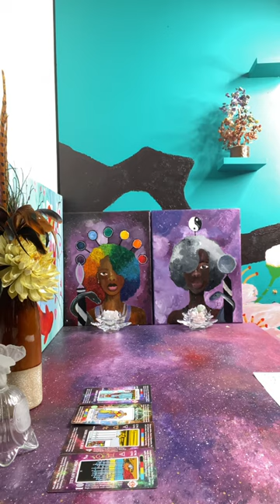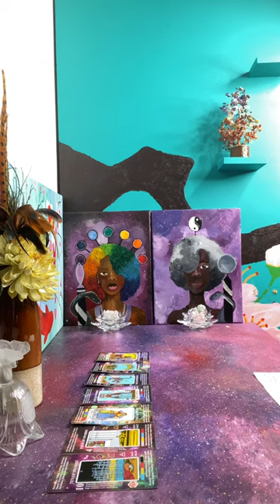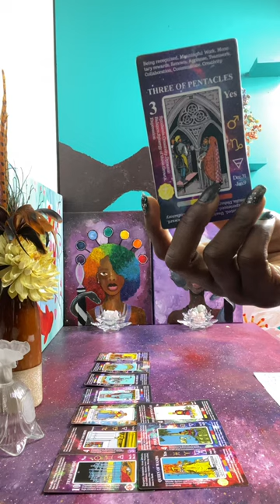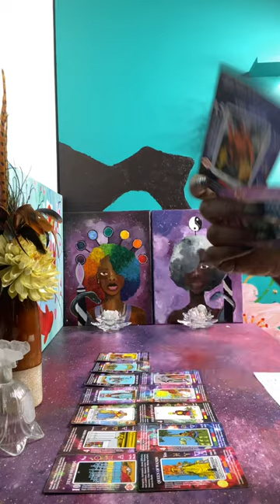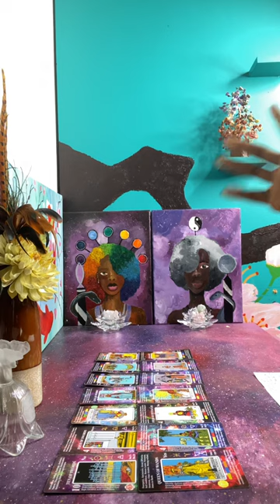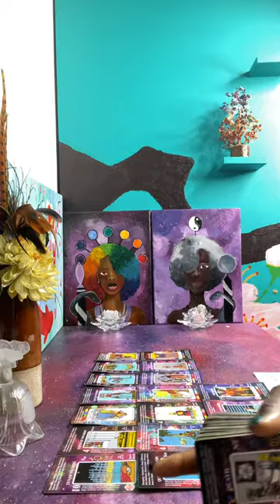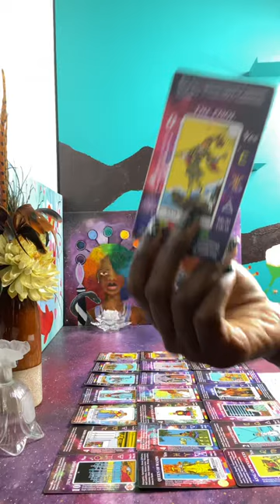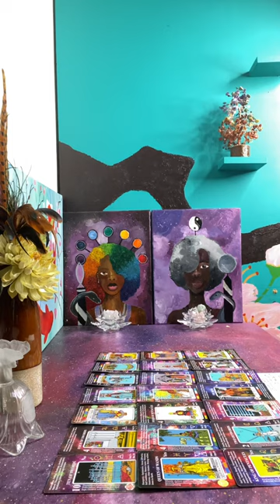We Warned this 🤴 of cups about this 👑 of swords reversed & “ Melissa” only has $4 😳😩